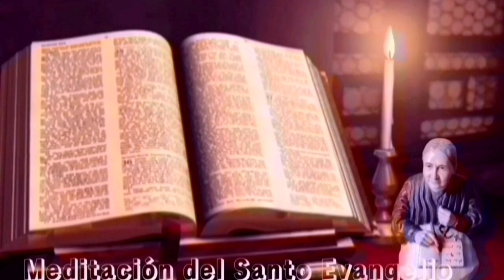Santo Evangelio según San Lucas 19,11-28|| Lecturas de libro de cielo|| 22/11/23.